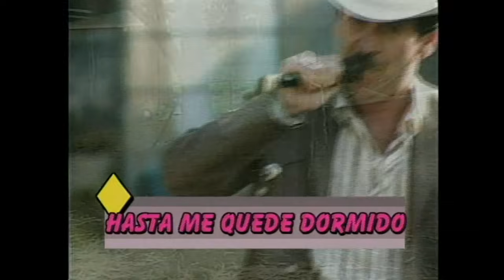El Apomeño De Sinaloa - Hasta Me Quede Dormido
Pricy Records